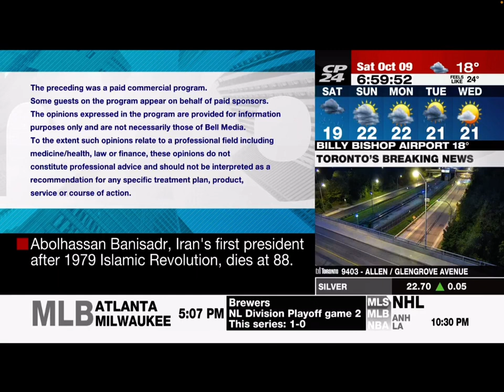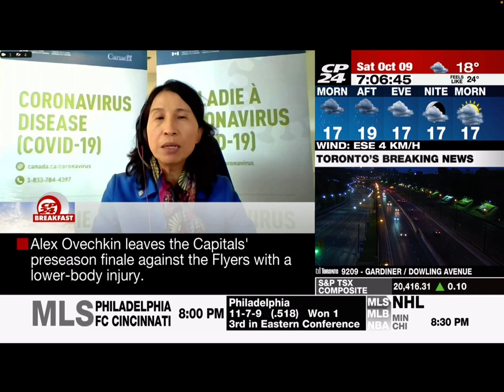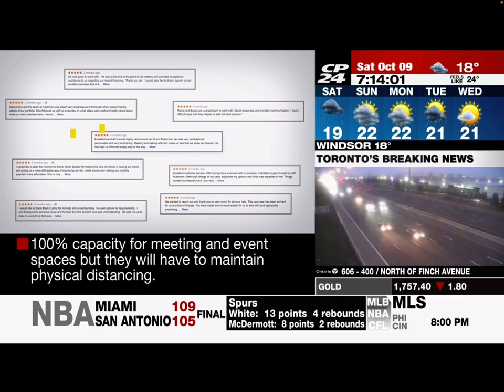Oct 9 2021 *cp 24*